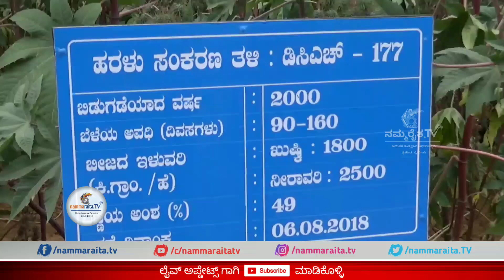ಹರಳು ಸಂಕರಣ ತಳಿ : ಡಿಸಿಎಚ್ - 177 | Namma Raitha TV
ಹರಳು ಸಂಕರಣ ತಳಿ : ಡಿಸಿಎಚ್ - 177
Crystalline hybrid species: DCH - 177

Follow us on online "ನಮ್ಮರೈತ"

To contribute / pay for my work, here is my account details:

Bank: Kotok Mahindra Bank
Name: N L Nishanth
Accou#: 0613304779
IFSC Code: KKBK0008045
Branch : Yelahanka

Regards
Your Well-Wisher